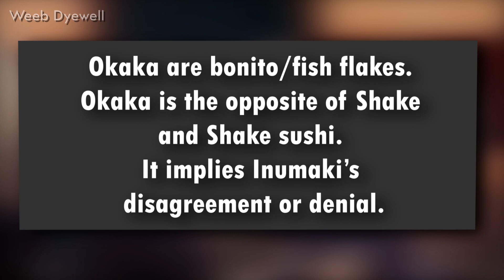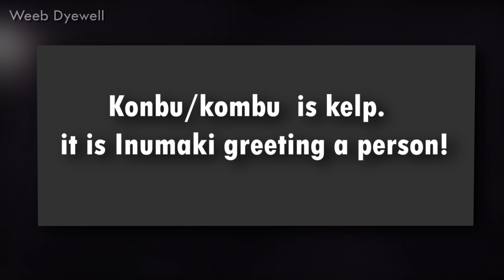Inumaki Toge's Curse Speech Technique & Onigiri Language EXPLAINED! | Jujutsu Kaisen Power Explained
About The Video:- Inumaki Toge is a student of jujutsu high school, he is in his second year with Maki, Panda & Yuta Okkotsu. As an inheritor of the Inumaki Clan, he posses a very unique cursed technique. Cursed Speech Technique.

In this video, we will look over Inumaki Toge's Curse Speech Technique & Onigiri Language.

whatever you will buy from this link will give me a small commission on each sale. don't worry the prices of the product will stay the same as the official Amazon website. if you can buy anything from my page or even anything from amazon by just entering through my link then it also it will give me a small commission. it will help me to make better content for you guys in the future. so if you want to buy anything then please considering entering through my affiliate link it will help me a lot!